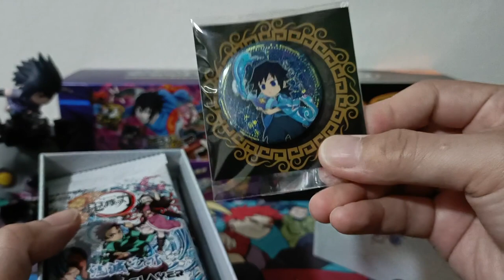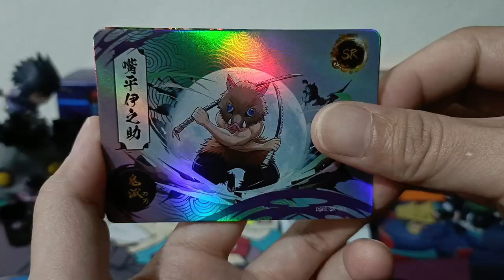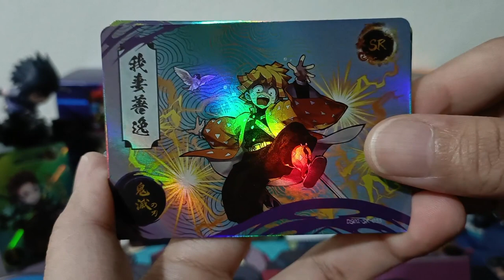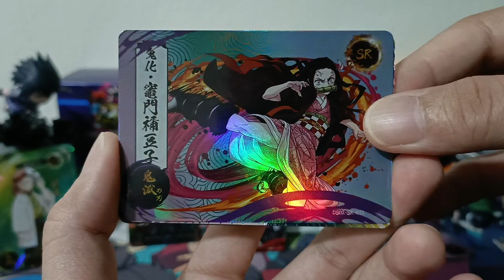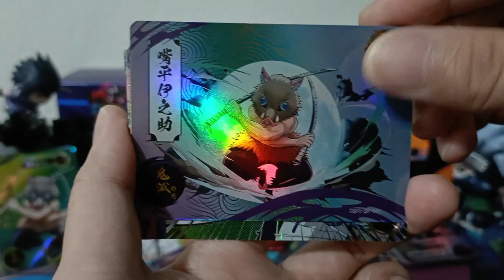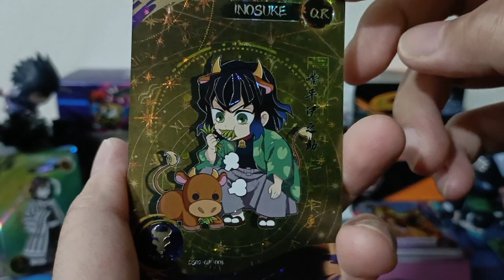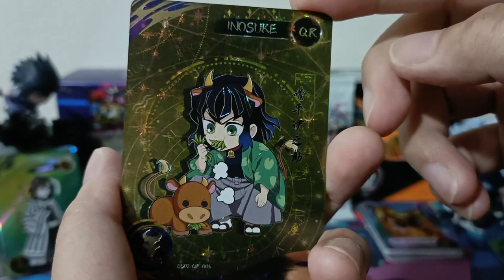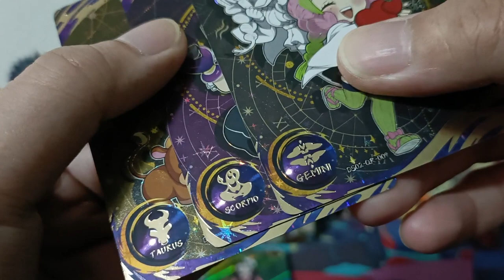[ASMR] English Apocalypse Box 2nd Series | Demon Slayer Booster Box Opening (No Talking)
Wave: English Apocalypse Box 2nd Series
English Apocalypse Box 2nd Series Booster Packs x 10